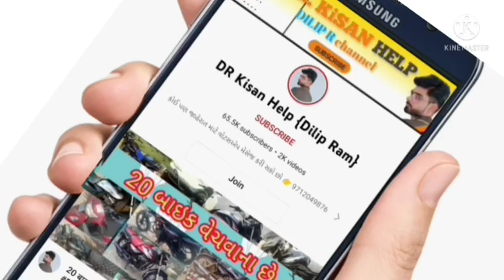યુવરાજ 215 મીની ટ્રેકટર વેચવાનું છે, બાબુ ભાઈ: 9725598215